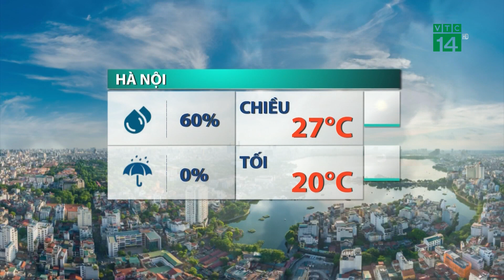Thời tiết trưa, chiều 20/11/2023: Băng giá xuất hiện trên đỉnh Fansipan| VTC14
VTC14 |Sáng sớm 20-11, đỉnh Fansipan (thị xã Sa Pa, tỉnh Lào Cai) đã xuất hiện sương muối, bao phủ thành một lớp trắng mỏng. Khi mặt trời lên, nhiệt độ gia tăng thì sương muối tan dần. Đây là đợt sương muối đầu tiên xuất hiện trên núi Fansipan trong mùa đông 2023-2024.
Còn trưa chiều nay cả miền Bắc tiếp tục nắng hanh, nhiệt độ cao nhất trong khoảng 25-28 độ, cùng độ ẩm giảm thấp, dưới 60%m thời tiết thuận lợi cho các hoạt động chào mừng, kỉ niệm ngày Nhà Giáo Việt nam